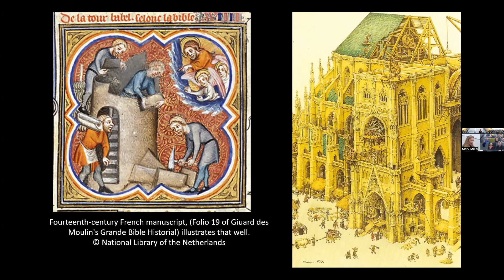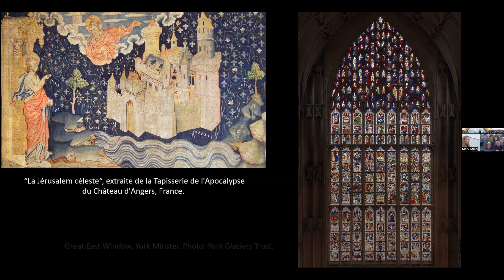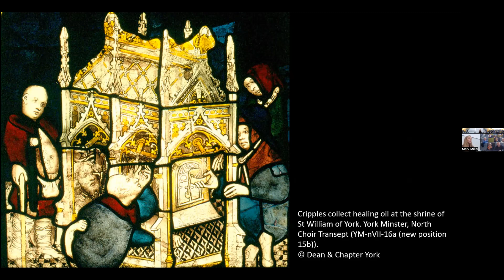Fellows' Lecture 2024: Dr Emma Wells - Heaven on Earth: How to Build a Cathedral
Emma Wells is a historian, author, broadcaster and Durham alumna.  She specialises in late medieval and early modern architectural and ecclesiastical history.